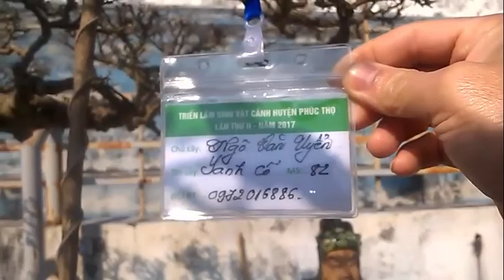Chiêm ngưỡng vẻ đẹp 2 tác phẩm Sanh cổ của Ngô Văn Uyển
Chiêm ngưỡng vẻ đẹp 2 tác phẩm Sanh cổ của Ngô Văn Uyển tại triển lãm SVC huyện Phúc Thọ lần thứ II năm 2017. Mời các bạn cùng xem.